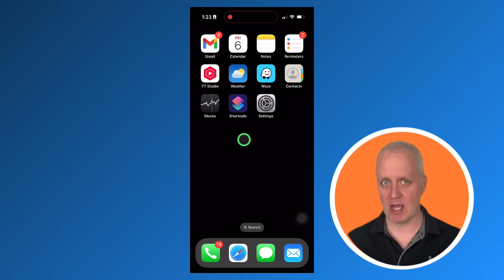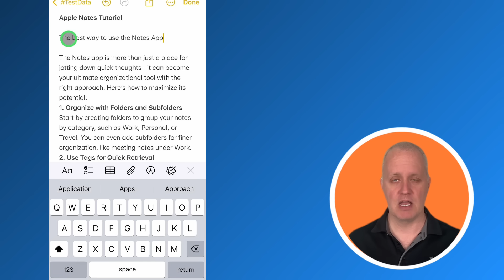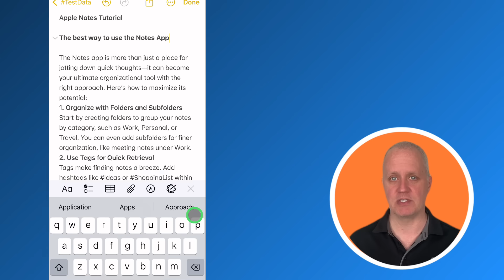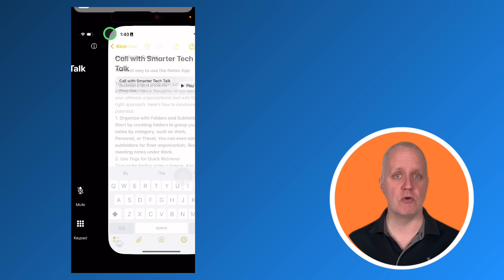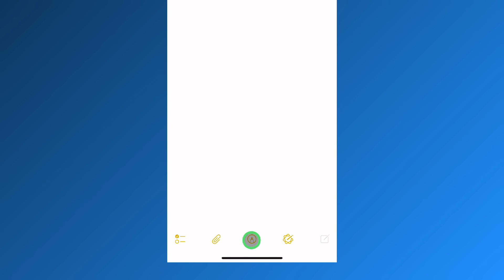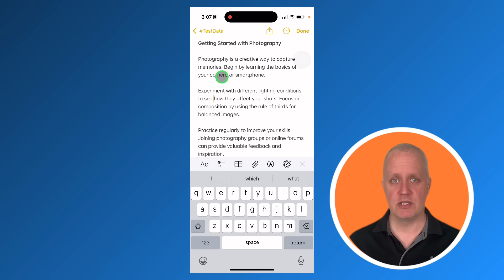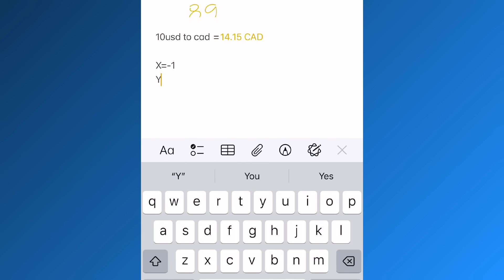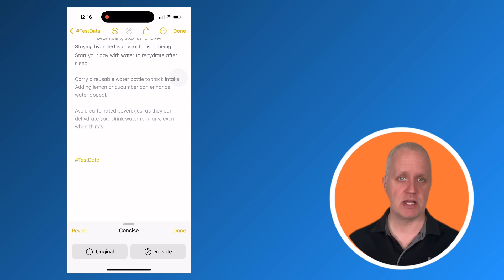Unlock the Power of the New Notes App in iOS 18! 📱✨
The Notes app in iOS 18 is packed with features that will revolutionize the way you take notes. From live audio transcription and collapsible sections to AI handwriting cleanup and advanced math tools, this tutorial covers it all!

📋 Table of Contents:
0:00 Intro: Why the Notes App is a Must-Have
0:17 Live Audio Transcription: Your Personal Scribe
1:21 Collapsible Sections: Organize Notes Like a Pro
2:20 Native Call Recording: Capture Key Conversations
3:41 AI Handwriting Cleanup: Perfect Your Notes
5:11 Text Highlighting: Make Key Information Pop
5:54 Math Notes: Your Personal Calculator
7:05 AI Writing Tools: Supercharge Your Text
7:52 Wrap-Up & FREE PDF Announcement

📚 What You’ll Learn:
✅ How to record audio with real-time transcription.
✅ Organize long notes with collapsible sections.
✅ Record calls natively with searchable transcripts.
✅ Clean up messy handwriting using AI.
✅ Highlight important text for better focus.
✅ Perform calculations and graph equations in seconds.
✅ Use AI-powered writing tools to polish your notes.